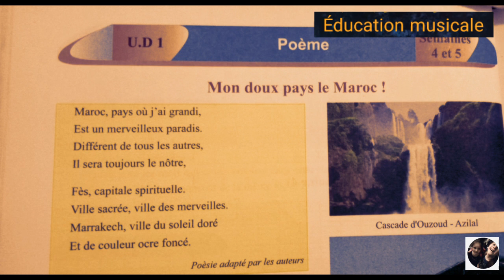poésie mon doux pays le Maroc 4 aep